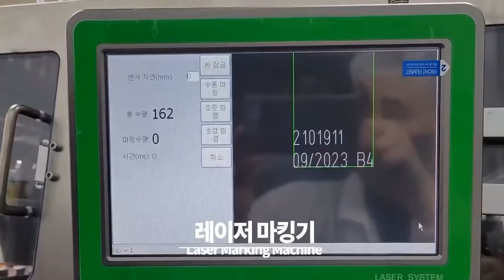[KOREA PACK 2022] 멀티마킹시스템 / Exhibitor Introduction (Multi Marking System Co.,Ltd.)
KOREA PACK 2022 참가업체 소개
참가업체 : 멀티마킹시스템

㈜멀티마킹시스템은 산업용 마킹기 전문 기업으로 토탈 마킹 솔루션을 제공하고 있습니다. 이와 관련해 고해상도 잉크젯마킹기, 열전사프린터, 레이저마킹기, 비전검사시스템 등 산업 각 분야에 필요한 고품질의 마킹기와 서비스를 제공하고 있습니다.

특히, 열전사프린터의 창시자이자 다열 열전사 분야에서 독보적 기술을 보유하고 있는 이태리 EIDOS S.R.L사의 한국 단독 대리점으로서, 국내 대다수 스틱 포장라인에 열전사프린터와 기술서비스를 제공하고 있습니다.

고해상도 잉크젯마킹기의 경우 25년 역사를 자랑하는 중국 DOCOD사와 OEM 협약을 통해 고객의 요구를 충족하는 다양한 제품을 개발하고 있습니다.

앞으로도 끊임없는 연구 개발을 통해, 변화하는 시대와 고객의 요구에 맞는 더 나은 제품과 서비스를 제공하겠습니다. 감사합니다.

[ KOREA PACK & ICPI WEEK 2022 ]
KOREA PACK 2022 Exhibitor Introduction
Exhibitor (Company Name) : Multi Marking System

Multi-Marking System Co., Ltd. provides total marking solutions, specializing in industrial marking machines. We provide high quality marking machines and services required for all industries, including high-resolution inkjet marking machines, thermal transfer printers, laser marking machines, Machine Vision and etc.

Especially, we provide thermal transfer printers and technical services to most of the domestic stick packaging lines, as the sole distributor in Korea of EIDOS S.R.L, Italy, the creator of thermal transfer printers and possessing unrivaled technology in the field of multi-track thermal transfer printing.

We are developing a variety of high-resolution inkjet marking machines that meet customer’s request through OEM agreements with DOCOD, a company with over 25-year history in China.

Through continuous research and development, we will provide better products and services to adapt to changing times and meet customer’s request. Thank you.